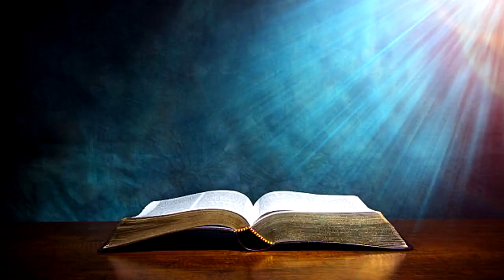MT 23,23 26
ព្រះគម្ពីដំណឹងល្អ MT 23,23-26

ធម៍ទេសនាប្រចាំថ្ងៃអង្គារ ទី២៧ ខែសីហា ឆ្នាំ២០១៩ របស់លោកបូជាចារ្យ រឿង ឆ័ត្រសិរី ទទួលខុសត្រូវព្រះសហគមន៍កាតូលិកមណ្ឌលសកម្មភាពភ្នំពេញខាងជើង នាភូមិភាគភ្នំពេញ គឺត្រូវនិងព្រះគម្ពីដំណឹងល្អរបស់សន្តម៉ាថាយ ២៣,២៣ -២៦ ក្នុងអាទិត្យទី២១ រដូវធម្មតា តាមប្រតិទិនព្រះសហគមន៍កាតូលិក។